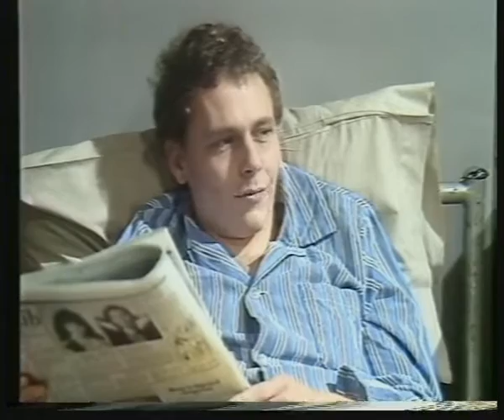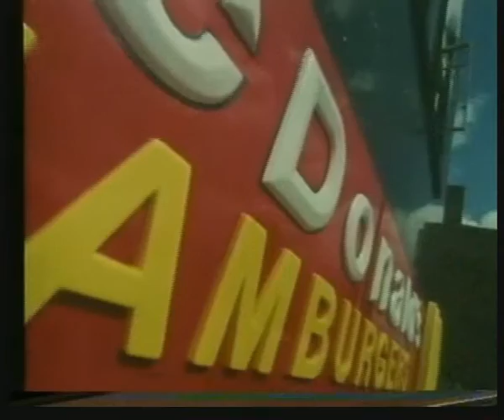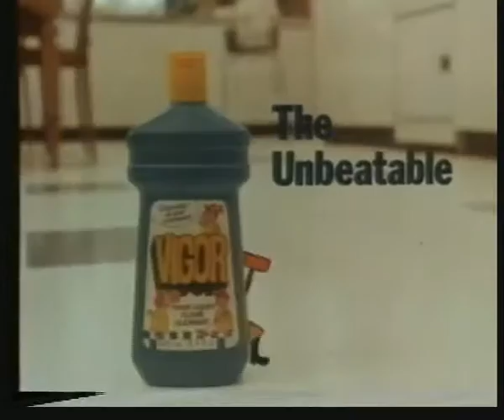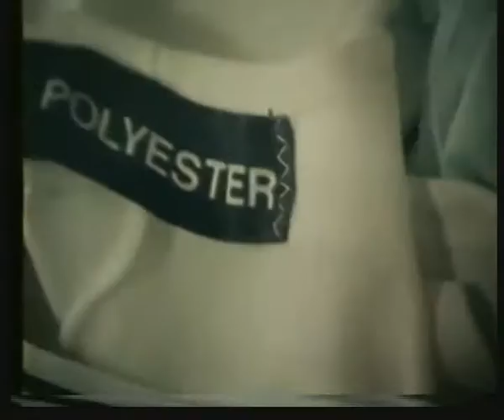Roll Back The Years Classic 70's 80's British Tv Ads 14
Please post to your friends & Family in your social media and share in the Fun
Many thanks Belfastjack .